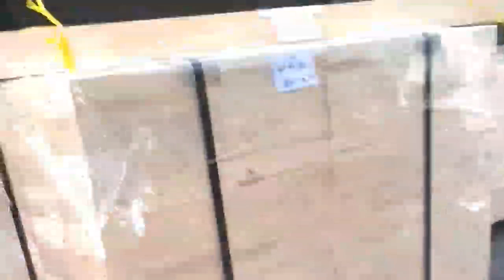🔴 việc hôm nay / vlog cá nhân.